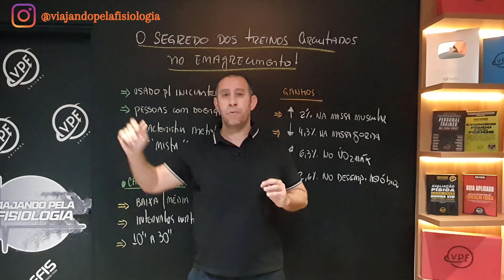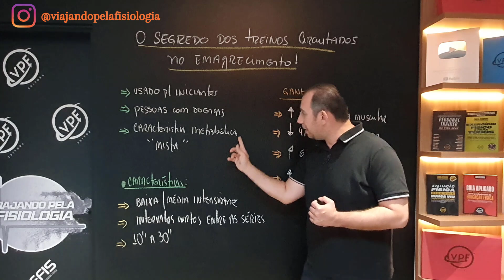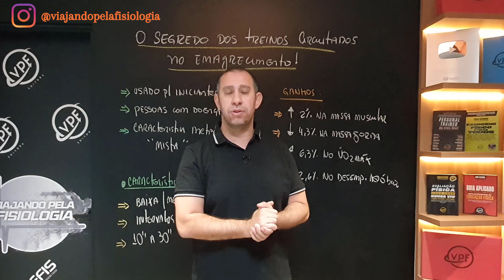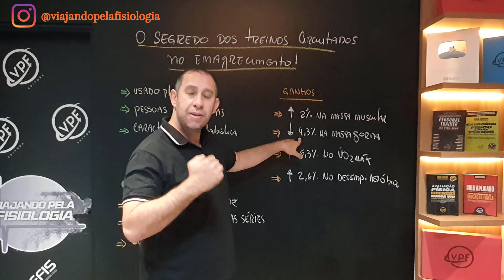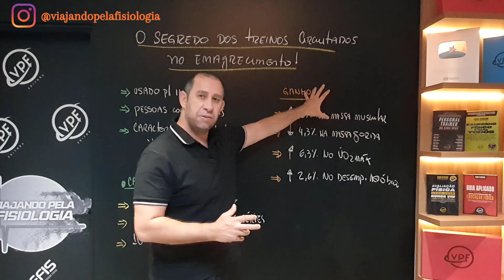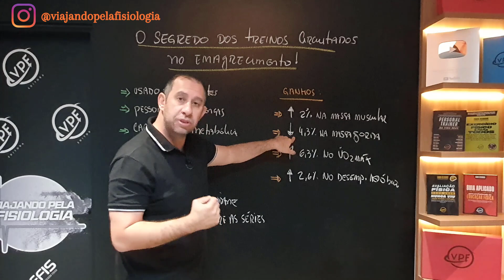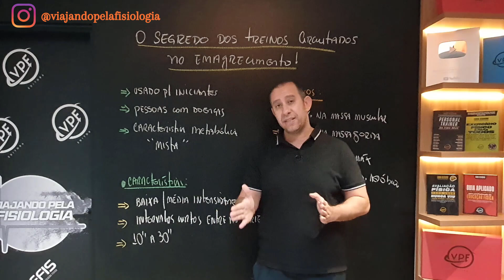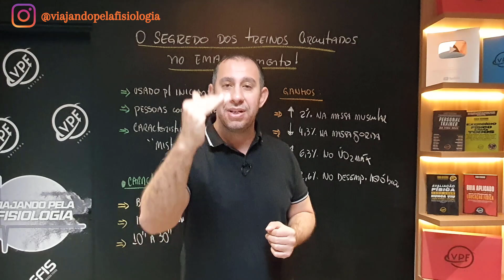Qual é o Segredo dos Treinos Circuitados para o Emagrecimento?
O ACSM recomenda a seguinte prescrição de exercícios físicos aeróbios para a perda de peso: • Frequência: de 5 a 7 dias por semana. Intensidade: inicialmente moderada (40% a 60% da Frequência Cardíaca de Reserva), com progressão para intensidades mais elevadas (50% a 75% da FCR).

Artigo: Effects of Resistance Circuit-Based Training on Body
Composition, Strength and Cardiorespiratory Fitness:
A Systematic Review and Meta-Analysis